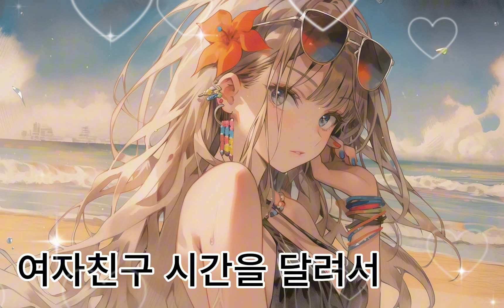여자친구 시간을 달려서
이 노래는 사랑의 복잡한 감정을 다루고 있습니다. 주인공은 상대방에게 끌리지만, 서로의 마음이 멀어지는 것 같은 상황에 놓여 있습니다. 다음은 가사의 주요 테마와 해석입니다:

1.거리감과 갈등: 주인공은 상대방을 좋아하지만, 상대방이 다른 곳을 바라보고 있어 가까워지기 어려운 상황을 표현합니다. 이로 인해 서로의 마음이 멀어지는 느낌을 받습니다.

2.평행선: "우린 마치 평행선처럼"이라는 표현은 두 사람이 서로를 향해 가고 싶지만, 결국에는 만나지 못하는 상황을 상징합니다. 서로의 마음이 엇갈리고 있다는 것을 나타냅니다.

3.기다림과 희망: 주인공은 언젠가는 서로의 마음을 전할 수 있을 것이라는 희망을 가지고 있습니다. "기다릴게 언제까지나"라는 구절은 그 마음을 더욱 강조합니다.

4.어린 날의 꿈: 사랑의 순수함과 그리움을 표현하며, 어린 시절의 꿈처럼 기적을 바라는 마음이 담겨 있습니다. 시간이 지나 어른이 되어도 그 감정이 변하지 않기를 바라는 마음이 느껴집니다.

5.서로의 손을 잡아주겠다는 약속: 힘든 세상 속에서도 서로를 지켜주고 싶다는 다짐이 있습니다. "거친 세상 속에서 손을 잡아줄게"라는 구절은 서로의 존재가 큰 힘이 될 것이라는 메시지를 전달합니다.

6.진심과 서툴음: 주인공은 자신의 감정이 진심임을 강조하며, 서툴지만 그 마음을 알아주기를 바라는 마음이 드러납니다.

결국 이 노래는 사랑의 복잡함, 기다림, 그리고 서로를 향한 진심을 담고 있으며, 시간이 지나도 변치 않는 마음을 표현하고 있습